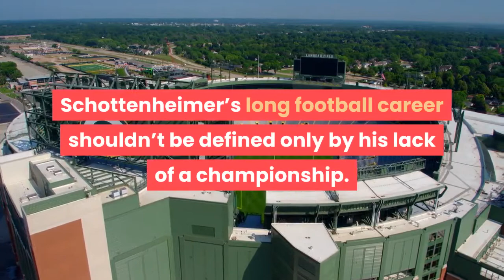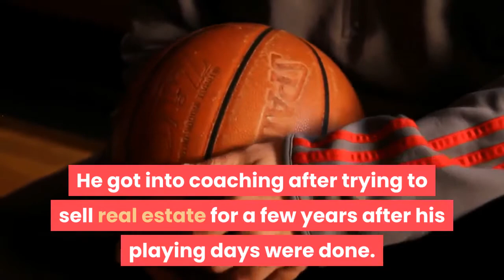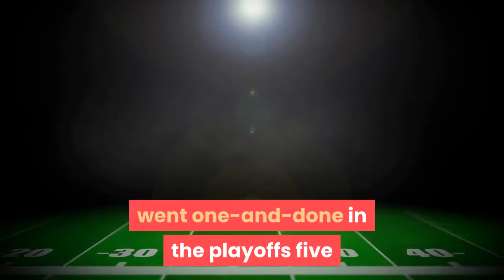Marty Schottenheimer one of eight coaches with 200 NFL wins dies after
Marty Schottenheimer coached for four teams and didn't have a losing record for any of them. (Credit: Matthew Stockman /Allsport(“Martyball” became a negative term, and that’s unfair to Marty Schottenheimer. Schottenheimer’s long football career shouldn’t be defined only by his lack of a championship. Schottenheimer coached 21 years in the NFL and had only two losing seasons, and became one of eight coaches in history to reach 200 wins. He was a master motivator who got the most out of his players for more than two decades as a head coach. Schottenheimer died on Monday at age 77 after a long battle with Alzheimer’s disease. He was placed in hospice care in late January. Schottenheimer’s conservative approach didn’t lead to a championship. But that doesn’t mean he didn’t have a big impact on the game, and his players. Marty Schottenheimer had a long, storied careerBefore his coaching career, Schottenheimer was a standout linebacker. He played four seasons for the Buffalo Bills from 1965-68, making the AFL all-star team his rookie season, and two seasons with the Boston Patriots from 1969-70. He helped the Bills win the AFL championship in 1965. Schottenheimer did have ultimate postseason success, just not as a coach. His football career spanned more than four decades. He got into coaching after trying to sell real estate for a few years after his playing days were done. His coaching career started in 1974 with the Portland Storm in the short-lived World Football League. In 1975 he was hired to be the New York Giants’ linebackers coach, and he’d spend 10 years as an NFL assistant before getting his first head-coaching job. Schottenheimer was the head coach of four teams: Cleveland Browns, Kansas City Chiefs, San Diego Chargers and Washington. He posted a losing record just twice. He was 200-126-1, a remarkable record. His .613 winning percentage is 31st all-time among coaches with at least 50 games. The two coaches right behind Schottenheimer are Bill Walsh and Tom Landry. But bring up Schottenheimer’s coaching career, and the first thoughts for most fans will be that “Martyball” led to some memorable playoff failures. Former NFL coach Marty Schottenheimer is eighth in NFL history with 200 wins. (Photo by Todd Warshaw/Getty Images)Schottenheimer had playoff heartbreaksSchottenheimer’s regular season record is fantastic, but his playoff record was 5-13. He has the most wins for any coach who didn’t win a Super Bowl or NFL championship. Schottenheimer’s conservative style, which put an emphasis on not making mistakes and winning field position, worked in the regular season. When it didn’t work in the regular season, he was criticized for it. Schottenheimer lost crushing AFC championship games to John Elway and the Denver Broncos in the 1980s, went one-and-done in the playoffs five times with the Chiefs, including twice after posting 13-3 regular-season records, and had a rough end in San Diego.